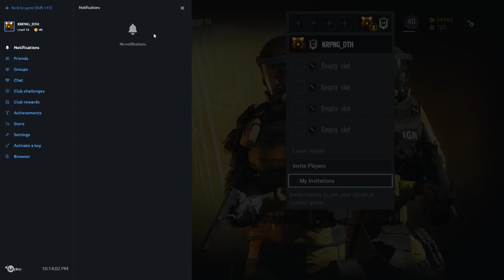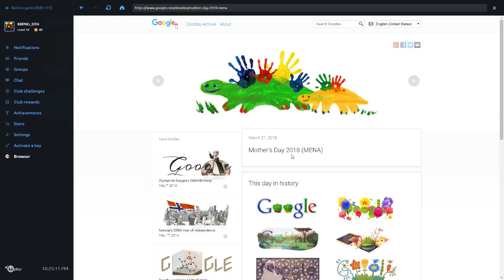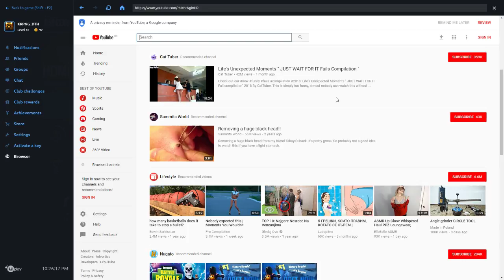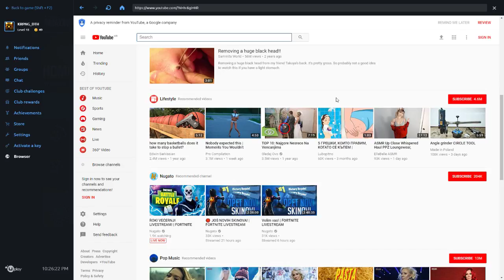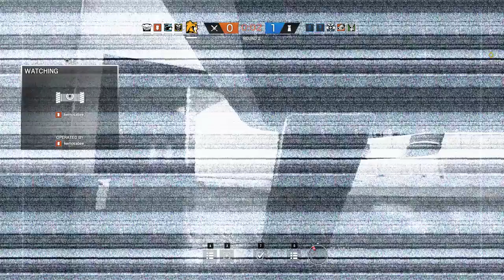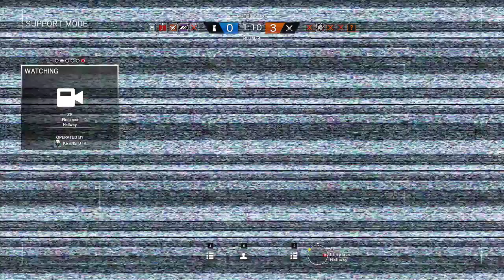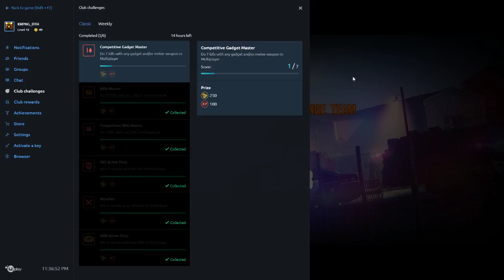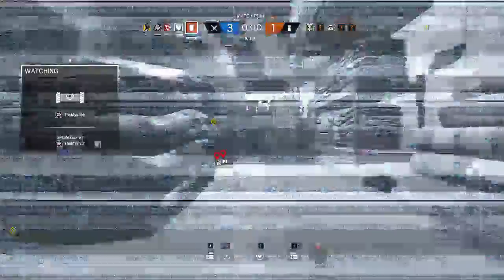Rainbow Six Siege - Opsada po mraku